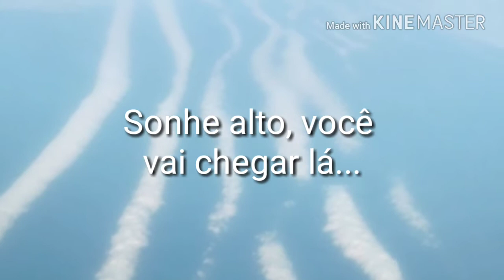Viagem de avião São Paulo x Aracruz ES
Essa viagem foi a trabalho e treinamento onde fiz um curso de galvanização a fogo.